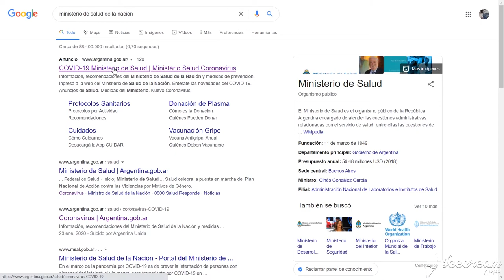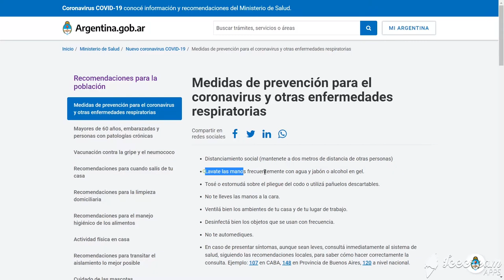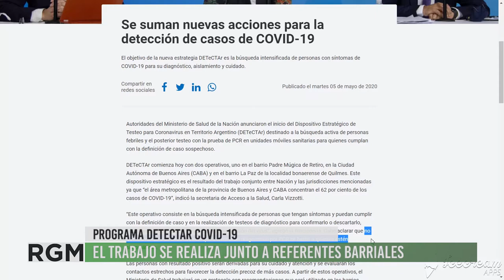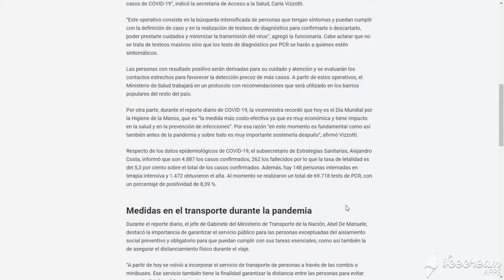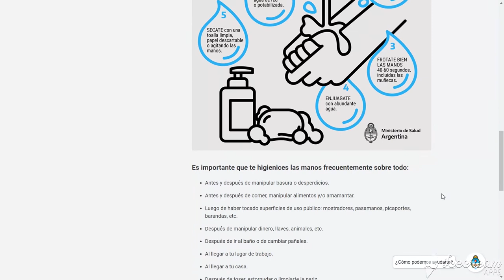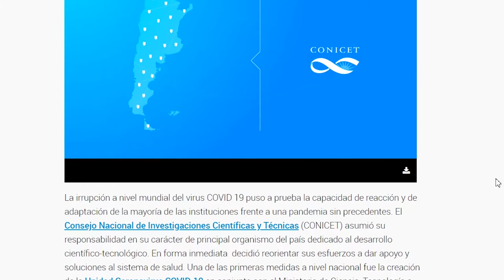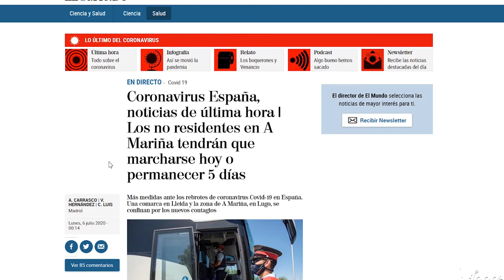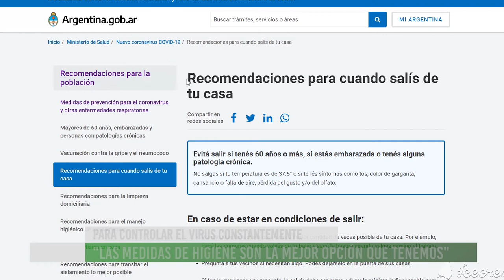Entrevista al Dr. Costa, Subsecretario de Estrategias Sanitarias del Ministerio de Salud de Nación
El 6 de julio entrevistamos al Dr. Alejandro Costa, Subsecretario de Estrategias Sanitarias Ministerio de Salud de Nación, para que nos informe a cerca de la situación sanitaria y las medidas que se están tomando en el país, las políticas de gobierno implementadas. En estas últimas semanas vivimos rebrotes de Covid-19 en nuestro país y aumento en la cantidad de casos en países como Chile, Brasil y Estados Unidos. Frente a la falta de vacuna y medicamentos efectivos contra este nuevo virus, el Dr. Costa (Mat. Nacional 97112) insistió en sostener los cuidados de higiene y el distanciamiento social como medida preventiva. Ante cualquier síntoma sospechoso comunícate al: 120 en todo el país o al 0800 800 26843